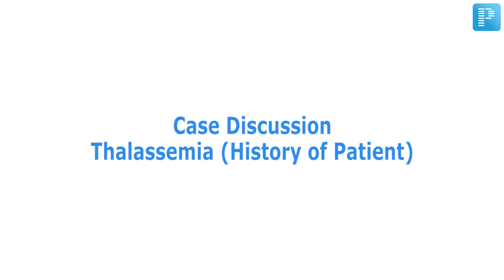Thalassemia (History of Patient) | Case Discussion | Dr. K V Giriraja | Medicine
Watch Case Discussion on Thalassemia (History of Patient) by NEET SS Faculty for Medicine - KV Giriraja. In this comprehensive, and concise NEET SS Case Discussion, he will answer the following important NEET SS questions:

How to take history of Anemia patients?
What is the differential diagnosis?
How to investigate Anemia?
How to treat Anemia?

Enjoy 7-day trial  to Hematology (Medicine), Endocrine (Surgery) & Hematology (Pediatrics)